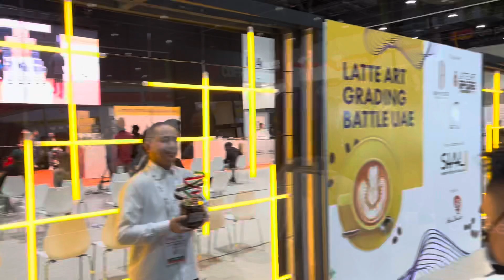Coffee vlog# 56 sial event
Keep safe and keep caffeinated

Godbless